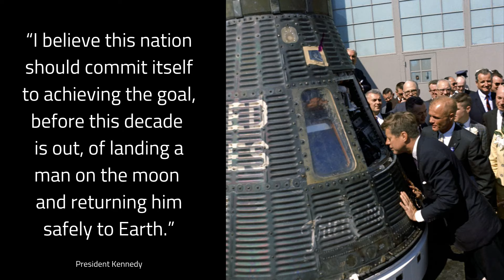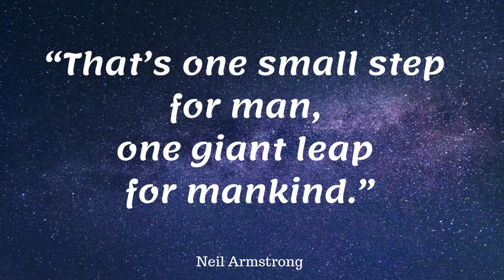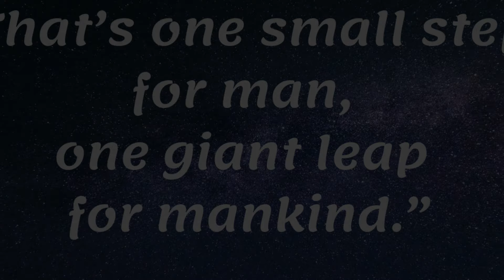APOLLO 11 50 YEARS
On this date, 50 years ago, Apollo 11 lifted off for the moon, with Astronauts Armstrong, Collins, and Aldrin onboard. They did something no one had done before. Set a man on the moon and returned them safely to earth! That's one small step for man. One giant leap for mankind! Enjoy!

All photos and videos were in the public domain!

See other content on the social media platforms below!